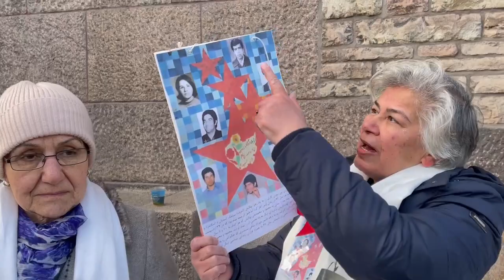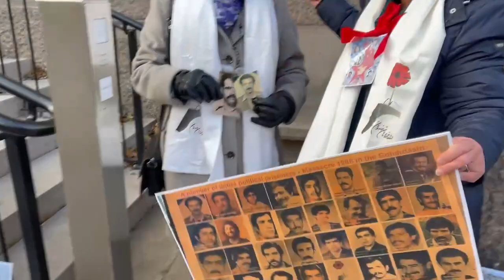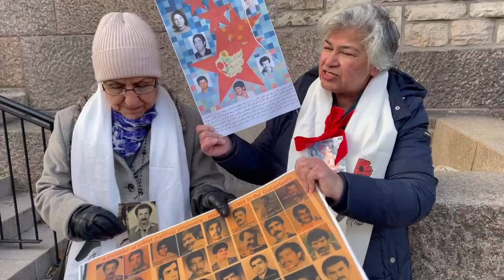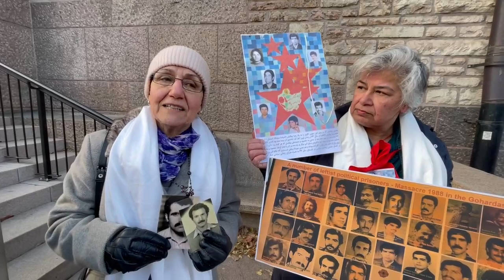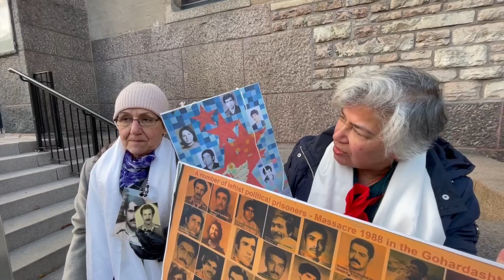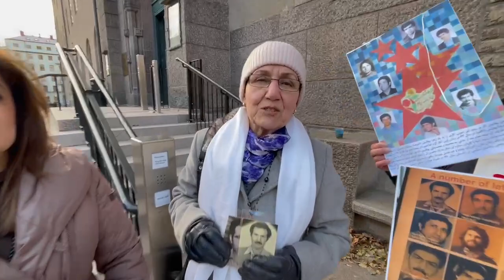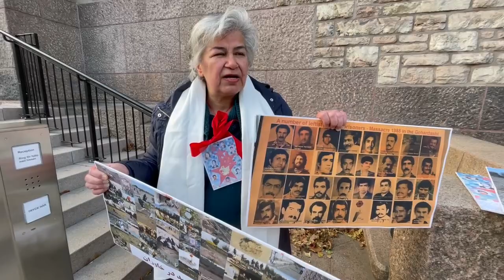چهل‌وششمین‌ جلسه دادگاه حمید نوری: گفت‌وگو با منصوره بهکیش، عصمت طالبی و لاله بازرگان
🔹حمید نوری، دادیار سابق سیستم قضایی ایران، امروز در جریان چهارمین روز ارائه دفاعیات خود قتل‌عام زندانیان سیاسی در زندان‌های ایران در سال ۶۷ را تماما انکار کرد، اما او اعتراف کرد در طول سال‌های دهه ۶۰ زندانیان سیاسی در زندان‌های ایران اعدام شده‌اند.

🔹تعدادی از خانواده‌های دادخواه خاوران، در اعتراض به صحبت‌های حمید نوری مقابل دادگاه تصویر زندانیان اعدام شده را به نمایش گذاشتند.

🔹منصوره بهکیش، عصمت طالبی و لاله بازرگان درباره دفاعیات حمید نوری نکاتی را با زمانه در میان گذاشتند.